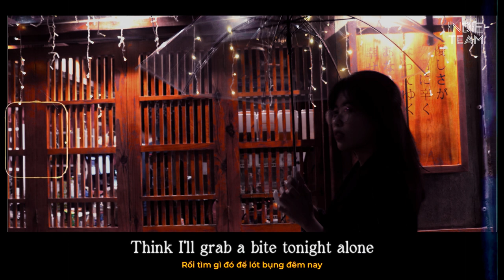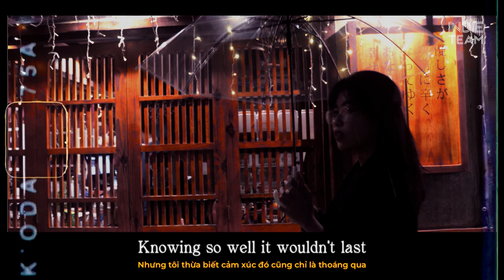[Lyrics+Vietsub] Taiyo Ky - Tokyo Station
►Taiyo Ky

►Picture by My Tiên